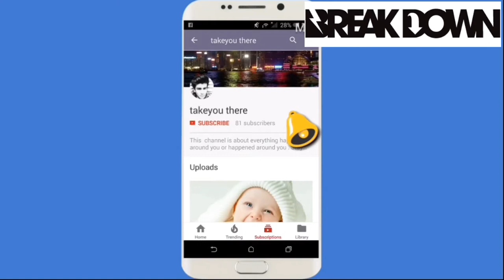Cats are so funny you will die laughing - Funny cat compilation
Cats are simply the funniest and most hilarious pets, they make us laugh all the time! Just look how all these cats & kittens play, fail, get along with dogs and other animals, get scared, make funny sounds, get angry,... So ridiculous, funny and cute! What is your favourite clip?

Once I have received your message and determined you are the proper owner of this content I will have it removed!